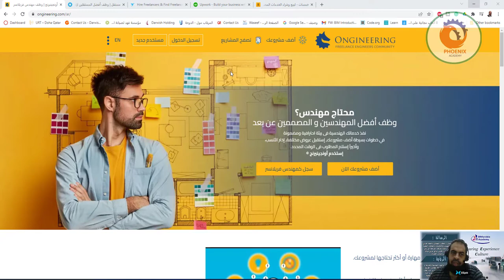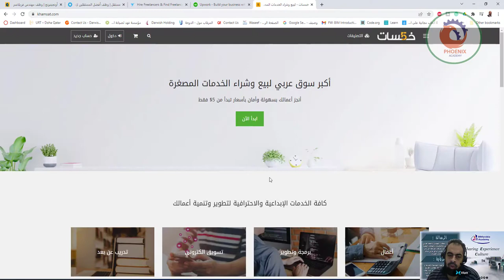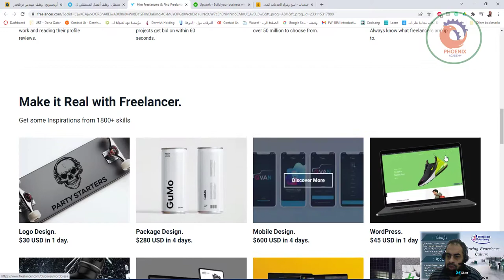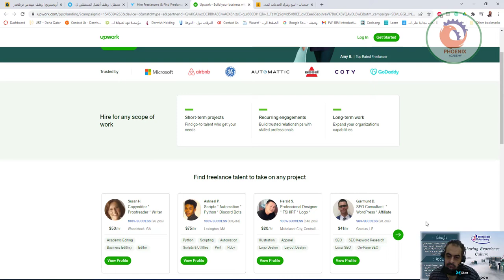freelancer حل عملي لمواجهه زيادة الاسعار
العمل الحر أصدر وثيقة العمل الحر لتوثيق أعمالك و الاستفادة من المميزات والخدمات.

مميزات العمل الحر عبر الإنترنت
لا شك أن العمل الحر تزايد بشكل كبير حول العالم وأصبح بإمكان أي شخص أن ينجز عمله ومشاريعه لصالح شركات أو أفراد في بلد أخر، بل قد يفصل بينهما البحار والمحيطات، أصبح بإمكان أي شركة الوصول للكفاءات والخبرات المختلفة في كل المجالات، ساعد على ذلك انتشار الإنترنت والهواتف الذكية حول العالم، وتضخم الوظائف المتعلقة بتقنية المعلومات والحواسيب ومواقع الويب من تصميم وبرمجة وتسويق رقمي وشبكات اجتماعية. وفي حين أن العالم العربي يعج بالمشاكل والضغوطات الاقتصادية فإن نظرة بسيطة على الأرقام قد تدلنا على حلول عظيمة للتخلص من مشاكل البطالة والاقتصاد المتدهور، والبدء بحياة كريمة. فإذا كنت تعمل في شركة أو مصنع فأنت ملزم بأن تحضر وتنصرف في ميعاد معين وإلا ستنالك العقوبة من صاحب العمل، لكن مع العمل الحر أنت تعمل في الوقت الذي تريده وتختار الوظيفة التي تريدها بدون أي قيود ولا إلزامات تجعلك تنفر من العمل. هل تعلم أنه بإمكانك الآن أن تبدأ حياتك المهنية فقط وأنت في منزلك، هذا هو المقصود بالعمل الحر عبر الإنترنت، هناك دراسة أمريكية أفادت بأنه بحلول عام 2020 سيتحول 40% من القوى العاملة في أمريكا إلى العمل الحر عبر الإنترنت.

البداية مع العمل الحر
سواء كنت مبتدئاً أو محترفاً في العمل الحر والعمل من خلال الإنترنت فلا شك أنك وجدت صعوبة في بداية العمل، وفي تحديد العمل المناسب والمهارة المناسبة لتعمل بها، والأصعب من ذلك هو ضمان الدخل المادي وانتظار النتائج بعد عمل شاق وجهد مُضنٍ في تعلم تلك المهارات. الكثير من الناس لا يحب أن يخاطر بترك وظيفته أو حتى بتخصيص بعض الوقت ليعمل كمستقل، إما خوفاً من المجهول كعدم وجود المقابل المادي الجيد الذي يكفيه، أو الخوف من خوض مجال قد يفشل به، فيبقى ذاك الشخص بمكانه لا يريد أن يترك منطقة راحته، استثمار وقتك وجهدك بالعمل كمستقل سيصنع منك شخصا أفضل. إن كنت ممن يعمل بشكل مستقل منذ فترة، أو حتى كانت تراودك بعض الأفكار للبدء، فدعنا نسرد لك بعض الأشياء التي ستكتسبها مع الوقت في هذا المجال والتي لا تقدر بثمن.

1- احترامك لذاتك: سواء كنت طالباً أو دخلت مجال العمل الحر لتزيد من دخلك، فلا شك أنك بمرور الوقت اكتسبت احترامك لذاتك، لأنك وجدت المعلومة والطريق وحدك، فالعمل كمستقل عبر الإنترنت سيعطيك هذه الميزة عن الآخرين، بالطبع تستطيع طلب المساعدة من صديق لكن أغلب الوقت سيتطلب منك العمل جهد إضافي للتعلم وإنجاز المهام على أكمل وجه.
احترامك لذاتك سينبع كذلك من قدرتك على إدارتك لنفسك وجهودك واستغلالها فيما يفيدك، وكيف أنك قمت بخلق فرصة جيدة تستفيد بها من وقتك وجهدك وتوفير مصدر دخل جيد بالرغم من الظروف القاسية التي يشهدها العالم العربي، كذلك عند مرورك في الشوارع لتشاهد الشباب بالمقاهي ستحمد الله أنك وجدت الطريق وتتمنى أن تدلهم على سوق «الإنترنت». في لحظات مثل هذه ستشعر بالفعل باحترامك لذاتك.

2- إدارة الوقت: من أكبر السمات التي ستكتسبها هي قدرتك على إدارة الوقت وإنجاز المهام، سيتوجب عليك أن تلتزم بمواعيد أنت ستضعها، وفي أحيان كثيرة ستغيرها حتى تصنع بالنهاية نظاماً يناسبك، ستعرف أن وقتك هو رأس مالك حرفياً فلن تضيعه، ستشعر في كل لحظة تأخذك فيه التسلية أو النشاطات التي لا تفيد أنك بالفعل تضيع وقتك، وأنه لو استثمرت هذا الوقت في تعلم مهارة أو إنجاز مهمة من مهام مشروع فستستطيع أن تحقق المزيد من الفرص والنتائج الرائعة.
في بعض الأيام ربما ستتكاثر عليك المهام وضغوط العمل، نعم فحتى في العمل الحر توجد مثل هذه المواقف، الفرق أنك مع الوقت خلال العمل الحر ستكون اكتسبت تلك المرونة التي تستطيع فيها معالجة أوقات الضغوطات وازدحام العمل.

3- خبرة عالية: في كل يوم تتعامل فيه مع عميل جديد أو مهمة تُكلف بها أو مشروع تبدأ به ستتعلم الجديد، من بعض المهارات التي ستتعلمها وحدك هي فن التواصل والتعامل مع أصحاب المشاريع، لغتك الإنجليزية ستتطور تلقائياً عند تعلم دورة تعليمية لتطور من عملك، مهارات التسويق، التعامل مع التقنية الحديثة، وكيفية التكيّف مع كل ما هو جديد ومواكبة التقنية أول بأول.